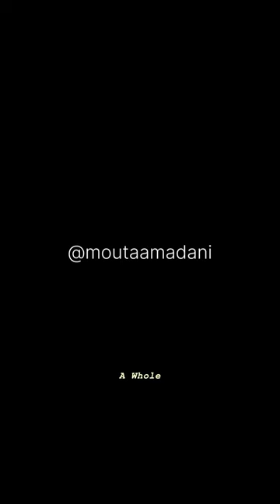Every Creative Person Needs to Watch This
What you think of this concept a little chitchat about creative subject?